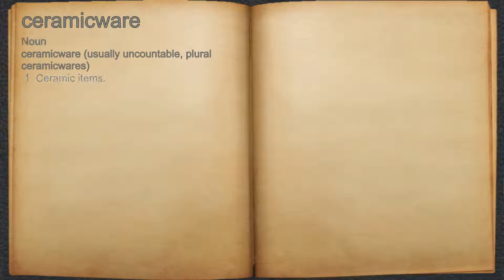What does ceramicware mean?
A spoken definition of ceramicware.

Intro Sound:
Typewriter - Tamskp